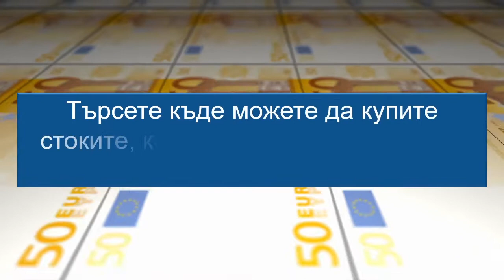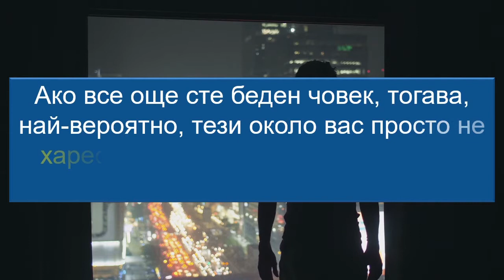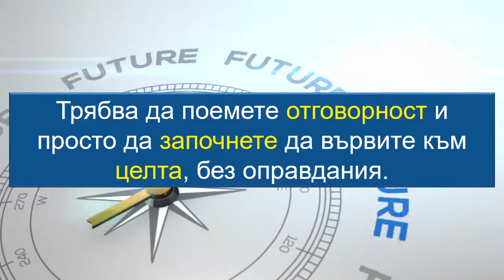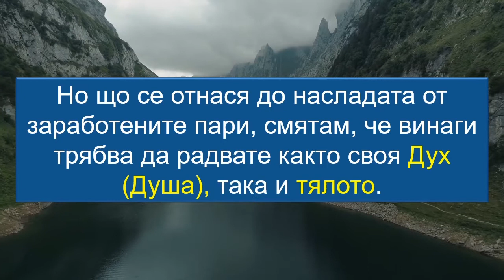12 златни правила в бизнеса!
Заповядай на безплатна индивидуална консултация “Животът - инструкция за употреба” за достигане на високо ниво и качество на живота.

Следвайте ни във Фейсбук: "За живота и бизнеса в хармония и баланс"

С вяра във Вас и Вашия успех, Александр Аненков
Помагам на хората да достигат по-високо ниво на качеството на живота им.